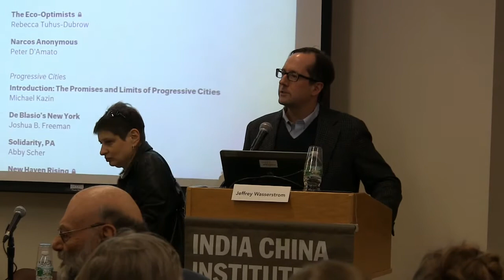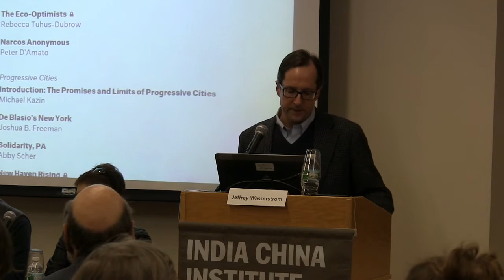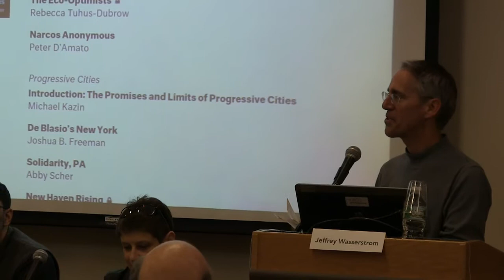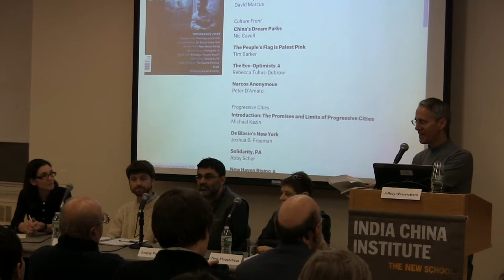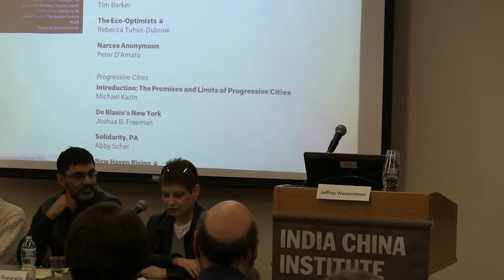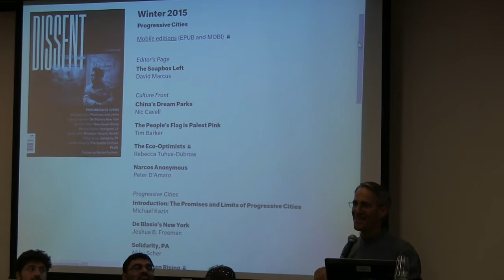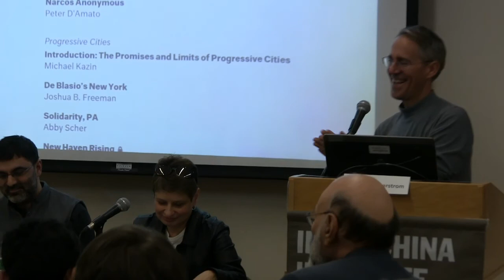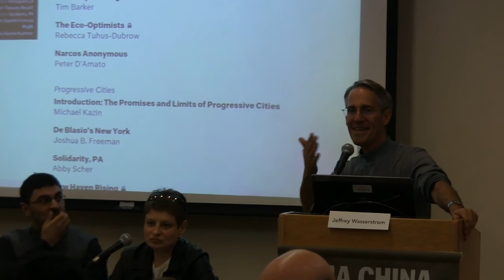Asia and Dissent in a Time of Strongman Leaders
A roundtable discussion with experts on China, India, Japan & Russia held at The New School on February 26, 2015.

Moderator:

Jeff Wasserstrom, Chancellor’s professor of History, University of California at Irvine; Author, China in the 21st Century: What Everyone Needs to Know; Editorial Board Member, Dissent Magazine

Panelists:

Alexis Dudden, Professor of History, University of Connecticut and Contributor, Dissent Magazine

Nina Khrushcheva, Associate Professor and Associate Dean at Milano School of International Affairs, Management and Urban Policy, The New School

Ross Perlin, Author and Contributor, Dissent Magazine

Sanjay Ruparelia, Assistant Professor of Politics, The New School for Social Research and former Fellow, India China Institute